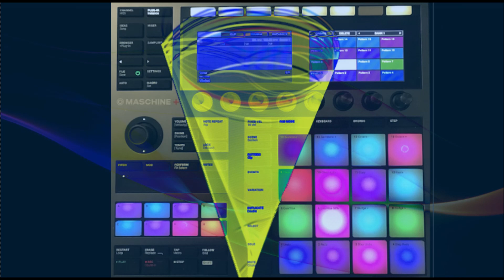Maschine plus - Slow Drum&Bass